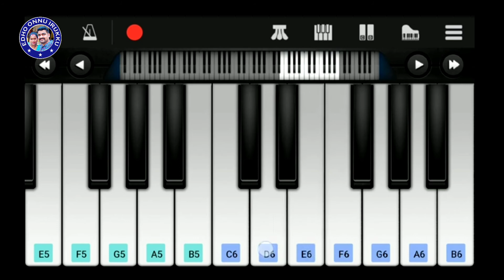🔴Video: Chellamma | Doctor | Easy Piano Tutorial | Perfect Piano | Anirudh | Sivakarthikeyan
Chellamma | Doctor | Easy Piano Tutorial | Perfect Piano | Anirudh | Sivakarthikeyan@edho_onnu_irukku

Hi Friends,

In this video I'm Presenting Chellamma​ Song from the movie Doctor​ in mobile perfect piano.